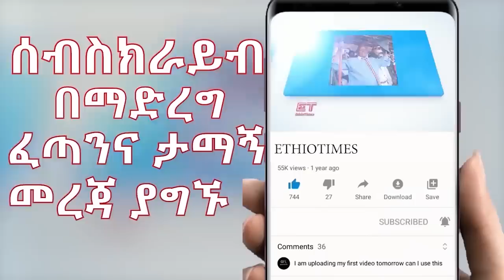Ethiopia: ሰበር ዜና - የኢትዮታይምስ የዕለቱ ዜና | የቴዲዮ መታፈንና የአቡሽ ዘለቀ መልዕክት|ለክሳቸዉ አቤቱታ አቀረቡ|ፖሊስ እንደማይፈታ አሳወቀ